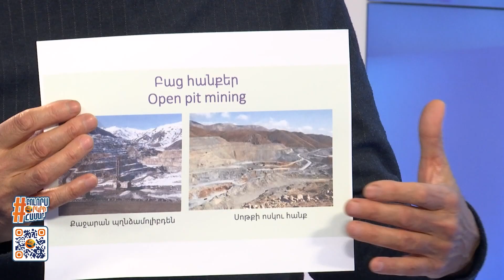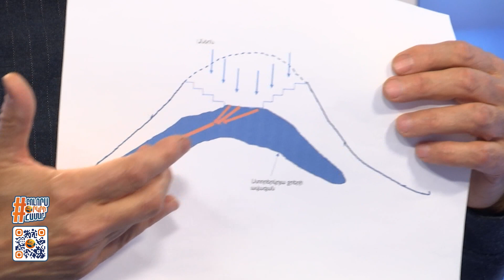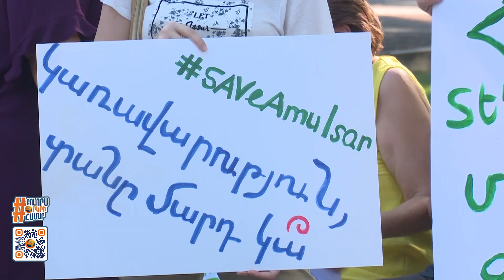Թունավոր նյութերը Ամուլսարում հասնելու են ստորերկրյա ջրերին. Արեգ Ղարաբեկյան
Երկիր պարադոքս հաղորդման հյուրն է Տնտեսական զարգացման նախկին փոխնախարար Արեգ Ղարաբեկյանը։